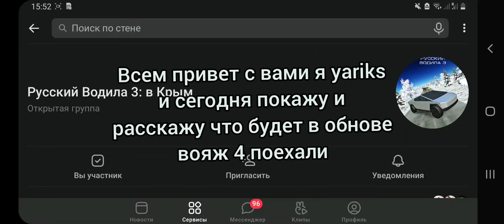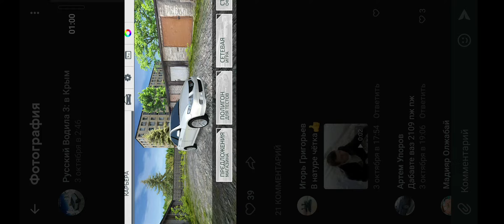HONDA ACCORD БУДЕТ В ВОЯЖ 4??? ОБНОВЛЕНИЕ УЖЕ ВЫШЛО????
voyage 4, русский водила 3, вояж 4, the smash, вояж 4 новые машины, как получить новые машины в русский водила 3, как быстро нафармить звезды в вояж 4, игры на андроид, вояж, my summer car, android, voyage, остался один, паша пэл, 24 часть, 24 часа челендж, челендж, наш гараж, топ игр на андроид, 1 канал, отв, рентв, автозвук, топ, жесть, mad out, мад оут, city car driving, топ жести, куплю, взломал страницу вк, обновление 1.99 в вояже, вояж 4 онлайн, сетевая игра в вояже 4, lada 2107 sport, новые машины в вояже 4, машины за звёзды в вояж 4, 5 причин не покупать машины за звёзды в вояж4, тест новых авто в вояж 4, как купить машины за звёзды в вояж 4, lada granta sport, lada 2115, как взломать страницу вк, как установить, моды для gta san andreas, новый фон вк, обнова, lada priora sport, большое обновление в вояже 4, обновление в игре вояж 4, моды, бпан, vapor, beats, electro, electronic, nostalgia, 1990s, los angeles, driving, 1980s, techno, outrun, synthpop, retrosynth, retrowave, 90s, 80s, vaporwave, chill, retro, city pop, electronic mix, вояж 4 2020 обновление, руль в вояж 4, новый тюнинг в вояж 4, колеса в вояж 4, ваз 2112, обзор машин для сетевой игры в вояж 4, тнт, комедия, фильмы 2019, новые авто в вояж 4, обновление вояж 4, chillwave mix, retrowave mix, retrosynth mix, synthwave mix, emil rottmayer, anime, zane alexander, home, нтв, русский водила 3 новые машины, live aboard, yachting, yacht, life aboard, cruising, cruising life, boat travel, boat, travel, winded voyage, sailor alex, гонки на андроид русские машины, гонки на русских машинах, дроссельная приора, приора на дросселях, sailing, solo sailing, sailing series, sailing life, single-handed sailor, navigation, navigating, adventure, tourism, discovery, anchorage, mindelo, sao vicente, sailing vlog, palmeira, sal, cabo verde, cape verde islands, jeanneau, sailboat, sail, sun fizz, adventure series, africa, modern nomads, marina, lada priora на дросселях, лада приора на дросселях, обнова voyage 4, обзор обновления вояж 4, запорожец вояж 4, тюнинг запорожца voyage 4, новая карта вояж 4, обзор новой карты voyage 4, взлом voyage 4, баги вояж 4, новая машина voyage 4, симулятор россии, скачать симулятор на андроид, купил тесла кибертрак в вояж 4, тюнинг тесла кибертрак в вояж 4, tesla cybertrack в вояж 4, chillwave, voyage 4 the smash, автомобильный симулятор на android, обзоры андроид игр, андроид, читы на вояж 4, матвесо, приора на китайской турбине, тюнинг лады приоры, тюнинг lada priora, дрифтим, приора на турбине, турбо приора, топ разгон до 100, разгон до 100 приора, lada priora разгон до 100 км/ч, гоняем в вояже, дрифт на волге, максимальная скорость всех авто voyage 4, как заработать много звёзд вояж 4, mr matveso, заз 968м в вояж 4, как сделать дрифт, уходим в занос на bmw, делаем дрифт в вояже 4, дрифт в вояже 4, тест авто для сетевой игры в вояж 4, исследуем россию, trap, azeri bass music 2020, azeri bass 2020, azeri bass, bass, az, русский водила 3 обновление, вояж 2, вояж 4 обновление, voyage 4 peredok necə verilir, voyage 4 peredok nece verilir, avtos, rcd, du recorder, vaz 2115, vaz 2107, games, game, oyunlar, вояж приколы, пранк фсо, обзор гелика в вояж 4, какие детали можно установить на гелик, русский водила 3 гелик, колеса от трактора вояж 4, русский водила в крым, existage, free games, gaming, amazing, прокачка гелика в вояж 4, золотой гелик, нива 6x6, вояж 4 баги, this is sparta, служба фсо, гелик в вояж 4, топовый гелик в вояж 4, вояж 4 гелендваген, тюнинг гелика в вояж 4, обновление в voyage 4 the smash, лада, как заработать много звезд в вояж 4, как заработать много звезд в русский водила 3, баг на звезды русский водила 3, баг на звезды вояж 4, игра по сети русский водила 3, как попасть в топ русский водила 3, чувствительность руля в вояж 4, бпан на ваз 2101 в вояж, баг на деньги русский водила 3, обнова русский водила 3, как быстро нафармить звезды в русский водила 3, тюнинг ваз 2107 в игре вояж 4, ваз 2107 в вояже 4, обзор игры вояж 4, гоночная семерка в игре вояж 4, обзор на ваз 2107, как получить новые машины в вояж 4, русскии водила 4, гоняем на гоночной семерке., обзор оки в voyage 4, обзор игры voyage 4, звёзды, деньги, русский водила, тюнинг грузовиков в вояж 4, заработать, заработок, уаз, машины, игры, что можно установить на грузовики в вояже 4, русский водила 3 грузовики, обзор автосервисов в voyage 4, все автосервисы в voyage, русский водила 3 советы по игре, автосервисы в voyage 4, гаражи в voyage обзор, что можно установить на зил в вояже 4, что можно установить на камаз в вояже 4, обзор гаражей в игре русский водила 3, walkthrough, lock, чт